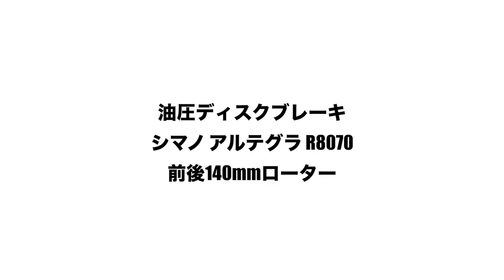ワイヤー式（機械式）油圧ディスクブレーキの性能は？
シマノの油圧ディスクブレーキと
アリエクスプレスで買った紐引きの油圧ディスクブレーキを比較テストしてみました。

補足しますとこれは急制動のテストなので、普通に止まる分にはどちらも全く問題ないブレーキ性能です。